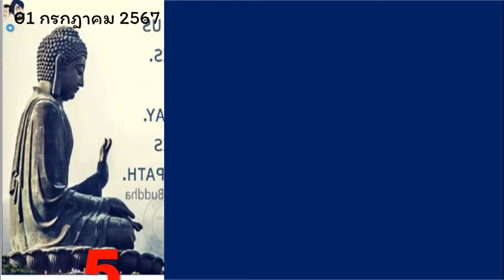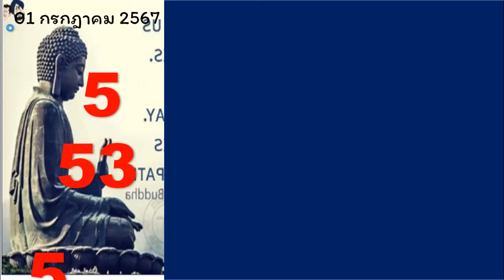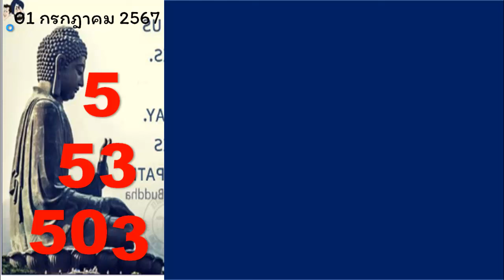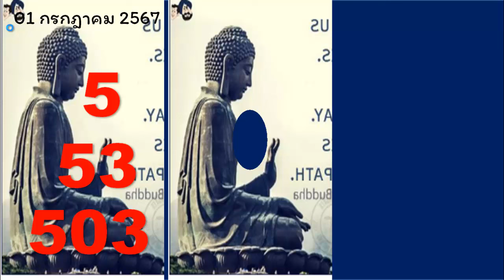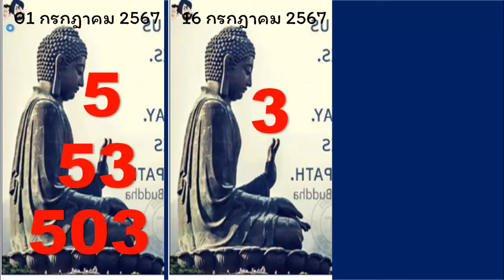ไทยเคล็ดลับ เลขงวดนี้เลขเด็ดแม่นๆเลขเด็ดงวดนี้ 01 08 67 เลขเด็ดงวดนี้ ไทยรัฐ เดลิ นิ ว ส์